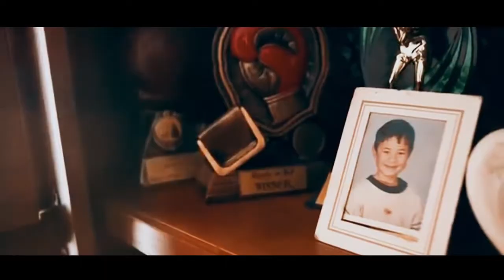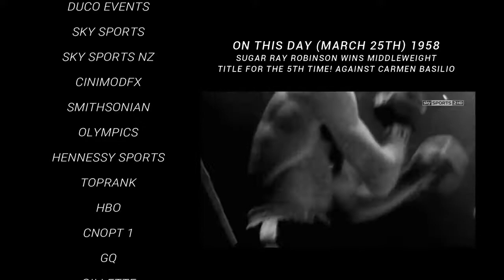Anthony Joshua vs Joseph Parker TOTT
News
Sports
Racing
Entertainment
Video games
Movies
Stock market
Health
Science
Art
Products
Fighting sports
Music stuff
Guns
Toys rc
Conspiracy
Water sports
Boats
Air planes
Sexy Ladies